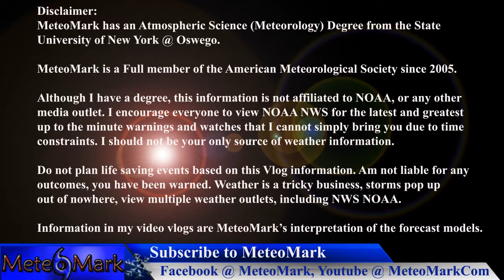Severe Storms Mother's Day Into The New Week : May 10, 2014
A Look at a significant Storm System that will affect the eastern 2/3 of North America from Mother's Day into the new work week. This system will spread a severe weather outbreak in the Plains & Midwest on Mother's Day, then spread severe weather East into the Great Lakes, Ohio Valley, and Mississippi River Valley on Monday & Tuesday. All the details in this edition of the MeteoMark Weather Show!

description.

Introduction Music
Item #20485751
Licensed To
Artist: Skyward
Description

Licensor's Author Username: stormland
Licensee: Mark Molnar

For the item:
Weather Icons Pack 2

Item Purchase Code: 8476e8d3-4ac1-463f-b0f9-d48fbf62c1ec

For any queries related to this document or license please contact Envato Support

Item #21366511
username:  LowerThirdMan